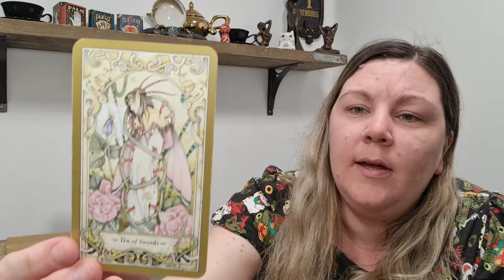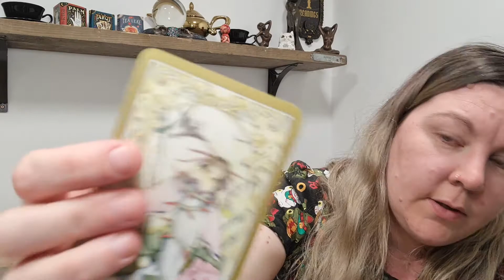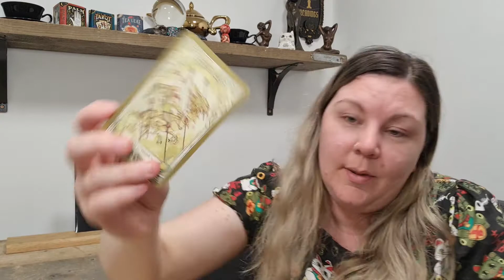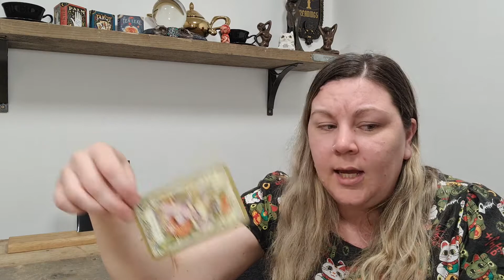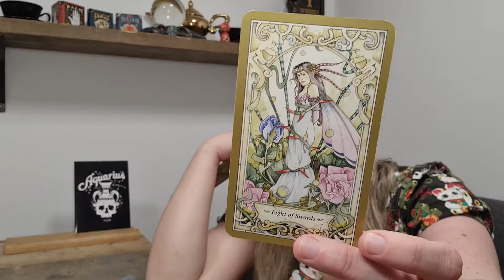Aquarius ♒🏺 - Weekly Tarot Reading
Decks used are:
Mystic Faerie Tarot

Blessings,

Kayleigh
Magpie Moonchild